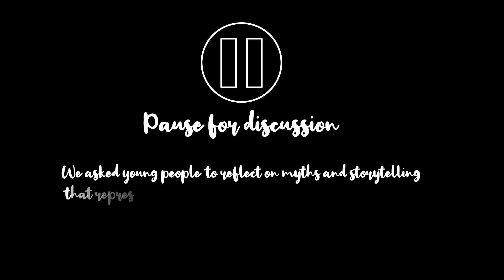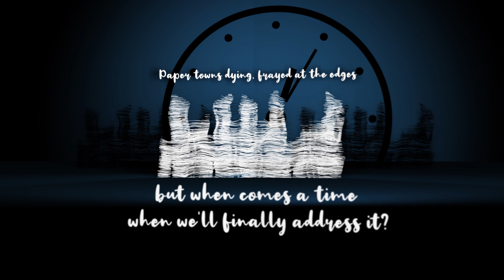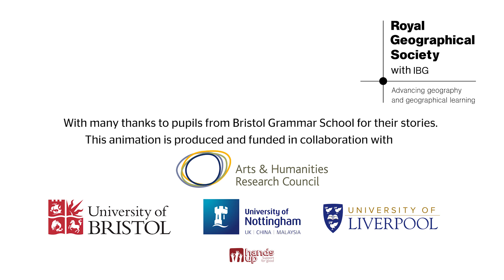What is Environmental Risk?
What is 'Environmental Risk'? Take a look at how humans have understood risk in their changing environments through history. How do we talk about the risks of our environment? Who do we blame when things go wrong?

This animation is produced as part of the AHRC funding project, Narratives of Environmental Risk: Fate, Luck and Fortune research at the University of Bristol and University of Liverpool.